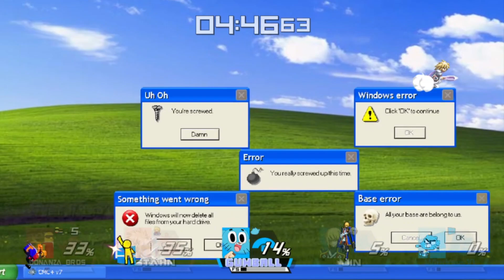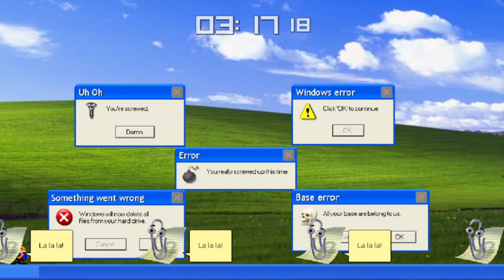Super Smash Bros. Crusade CMC+ V8 - Mobo & Robo (Bonanza Bros.) Classic Mode Playthrough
I was gonna upload this earlier, but I got sidetracked on other projects and real-life stuff. Anyway, Here's the classic mode playthrough of the Bonanza Brothers, Mobo and Robo.
This is a 2-in-1 character, basically similar to Ice Climbers but with guns and gadgets. Their attacks are sort of weak, and their range is not the greatest sometimes. However, their special attacks helped me out in this run, mostly the projectiles, and down special for edge guarding.
(Music Used)
GaMetal - Sega Genesis / Mega Drive Medley
Dokkan Battle - TEQ Majin Vegeta Transformation theme (16-bit remix by krakelak)
Bonanza Bros - Thrilling Bonanza (Opening Theme), Bonanza Serenade (Ending Theme)

(Modded Character created by 7DeeNine)
(Second Channel Link)
(SSBC Download Links)
Super Smash Brothers Crusade CMC+ is a fan-made project created by the CMC+ team, It is one of the biggest modpacks in the SSBC Community that features a whopping total of 269 total characters (162 starters and 107 unlockables), 216 stages, more 1p game modes like Challenges and an Arcade mode, A sticker collection containing 433 stickers, more custom items, 48 custom assist to help you in battle, and many many more.
Super Smash Brothers Crusade is a fan-made project created by the Project Crusade team that started out with three fans of the smash bros franchise, Phantom7, Falcon8r, and Dr. MarioX. It features 70 playable characters (2 more new characters coming soon), 69 stages, and game modes like break the targets, board the platforms, multi-man crusade, and many more.
Super Smash Brothers Crusade Minus is a fan-made project created by the Crusade Minus team and Freshness on GameBanana. It features some of the most beloved and best-designed mods the Crusade Modding community has to offer, and every single character in the roster has been revamped so that now every character has great strengths. Killscreens have been implemented for moves with high knockback, as well as vs splash screens in offline stock mode battles.